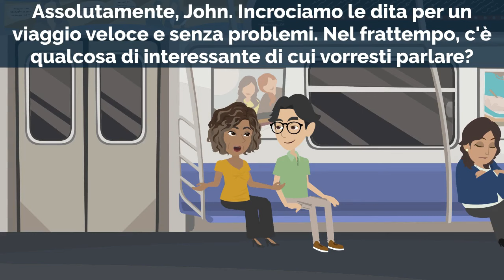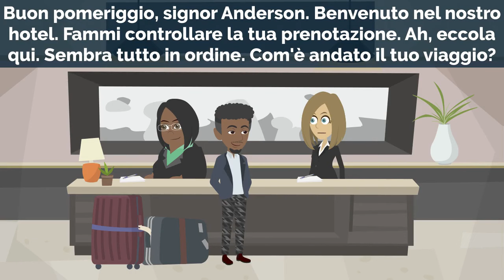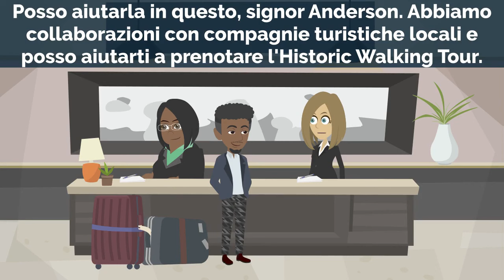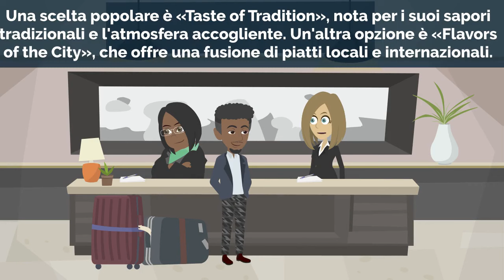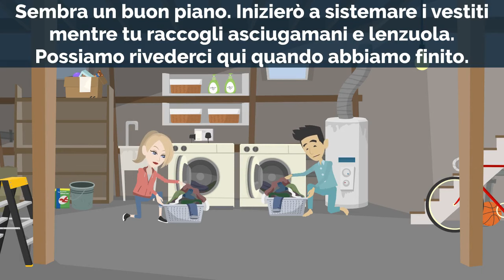Italian Listening and Speaking Practice - This menu has so many delicious options!!